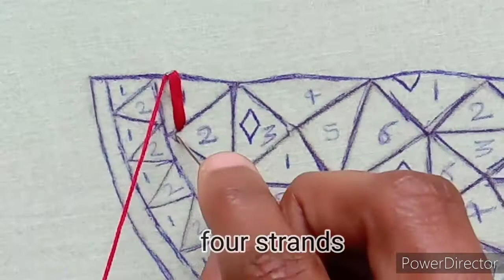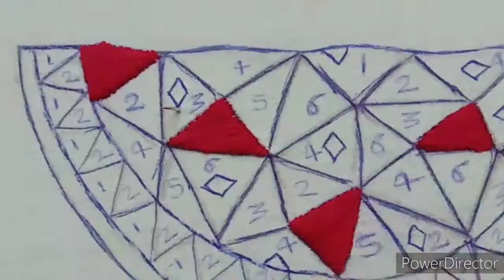Polygon Art Embroidery Design#watermelon#handmadeembroidery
In this video, you will learn how to do polygon Art Embroidery Design.
I have used four strands in this thread.